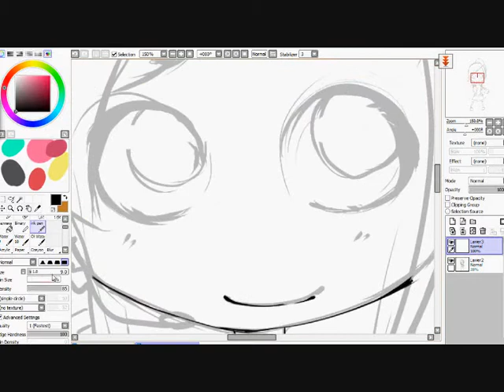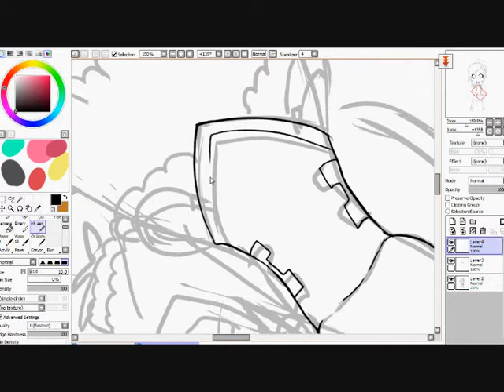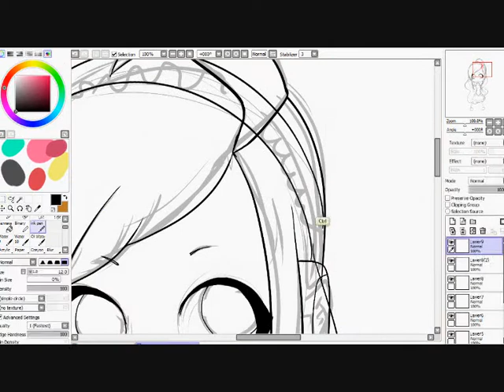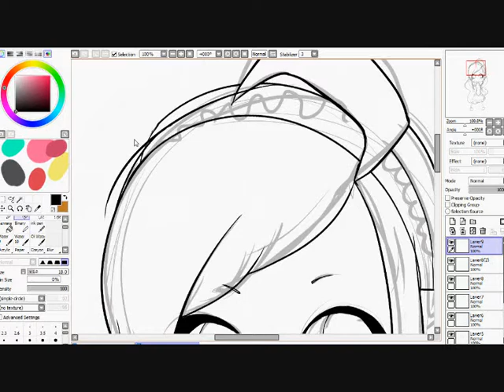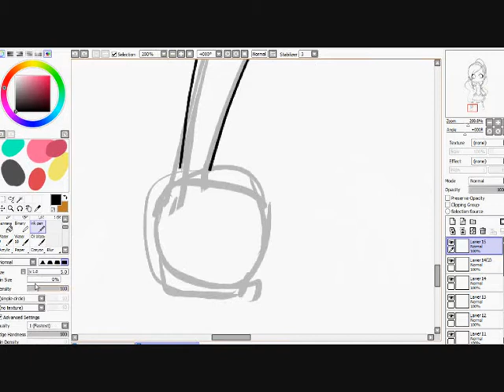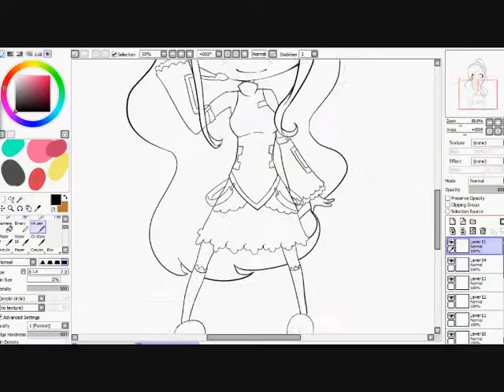Chibi speedpaint with paint tool sai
songs :
megurine luka-double lariat
iosys - unlocked girl